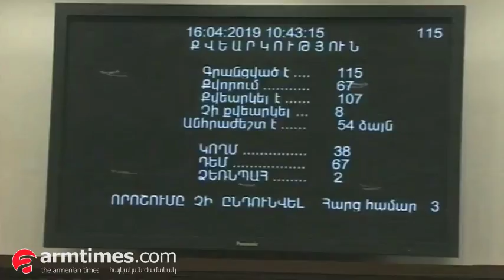ԲՀԿ պատգամավորների նախագիծը մերժվեց 67 «դեմ» ձայնով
Դուք գաղտնի տեղեկություններին չեք տիրապետում. Միրզոյանը՝ Սասուն Միքայելյանին